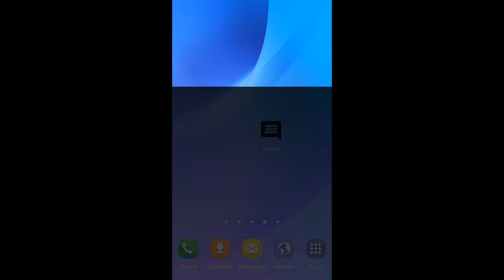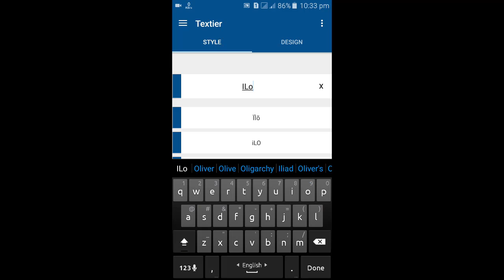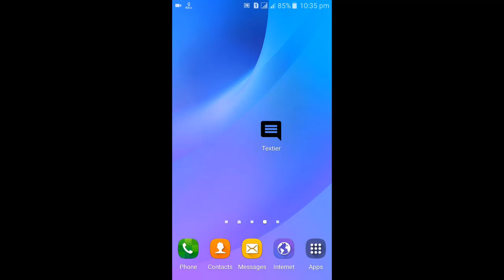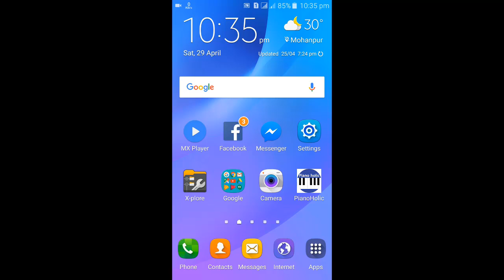এবার ইমুতে Style করে ম্যাসেজ পাঠান Bangla imo tips | Send Styalest massage in imo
‌যেকোনো প্রয়জনে আমাদের সাথে যোগাযোগ করুন ।